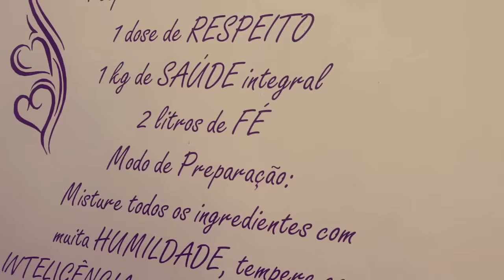Almoçar em Lisboa